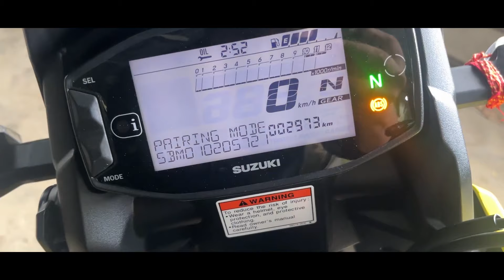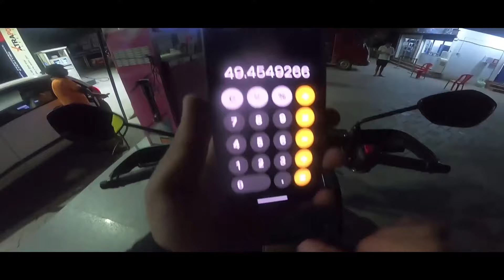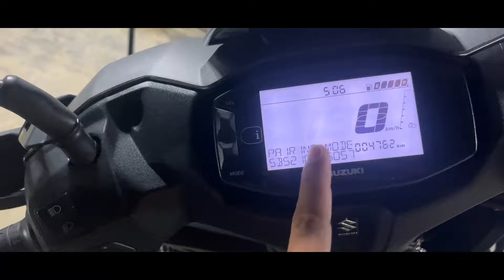Suzuki Vstrom SX 250 Pros and Cons and Things to Improve